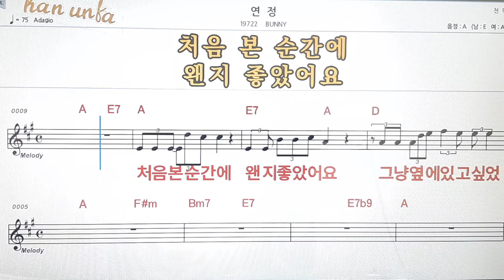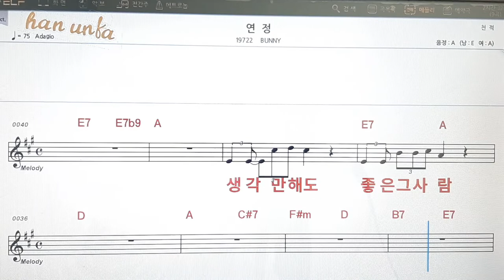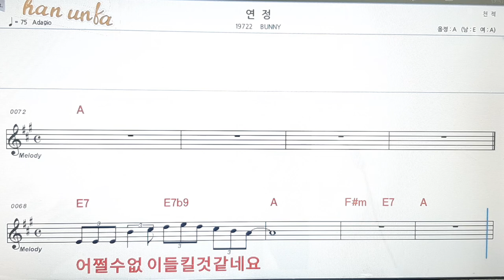연정/BUNNY👍노래 반주, 코드 악보,가라오케💋노래 반주*💕Karaoke*Sheet Music*Chord*MR